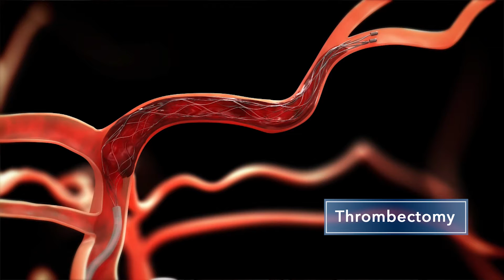Stroke Clinical Trials – DEFUSE 3 & DAWN Trials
Akash Kansagra, MD, Washington University neurointerventional surgeon at Barnes-Jewish Hospital, talks about the latest clinical trials and advances in technology for treating stroke. The DEFUSE 3 and DAWN trials have expanded the time window for effectively treating stroke patients from just 6 hours after symptoms start to 24 hours. This results in better outcomes and can help patients live a normal life after having a stroke.

To learn more about stroke research and clinical trials at Barnes-Jewish Hospital,